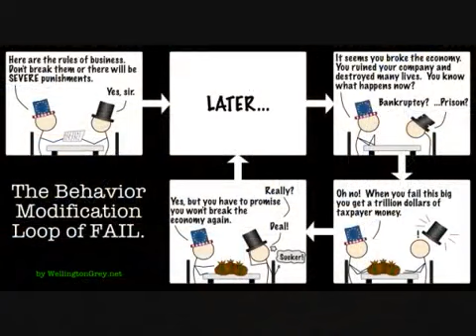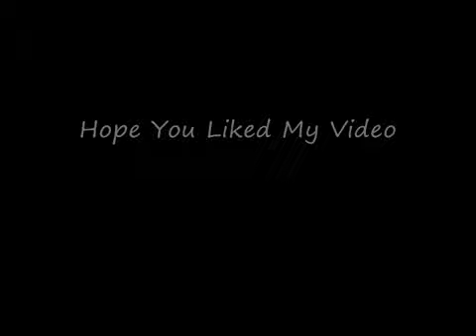Epic Fail Pics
What The Title Says, Goes.

THESE PICS ARE NOT MINE!! I ALREADY SAID THAT IN THE VIDEO!

and some might be racist in some way...

maybe..